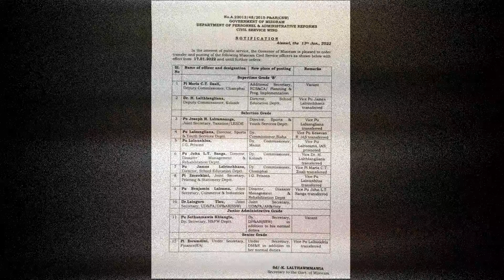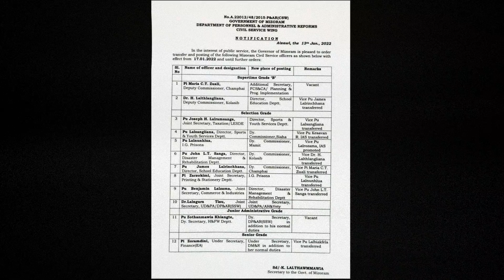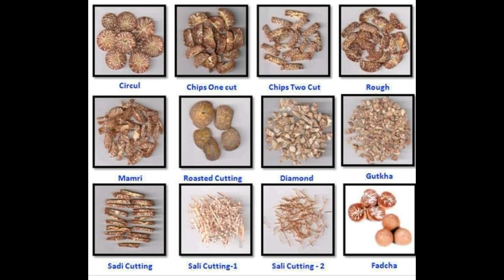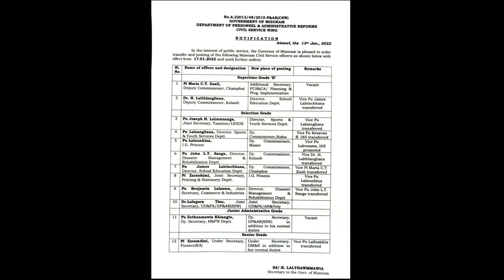Dan lo Tawlhruk-in Nghawng Pawi a neih theih dan chu !?!? - Ruatfela Nu - Midang